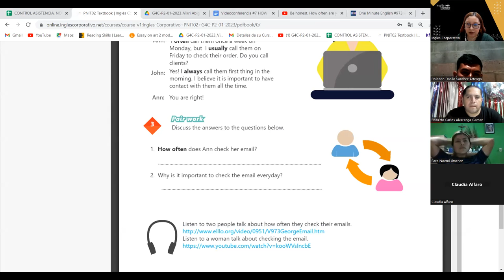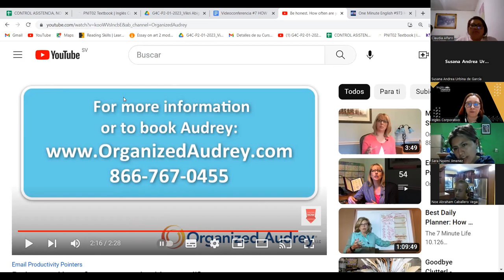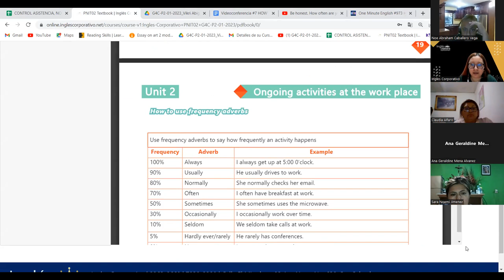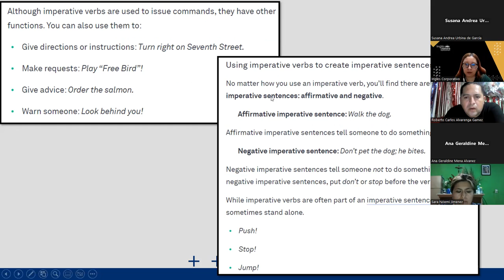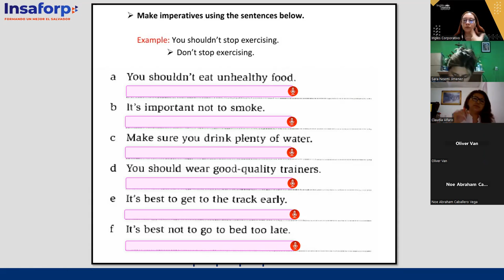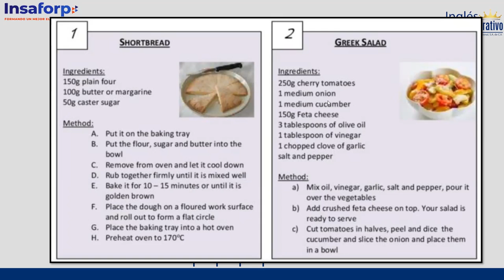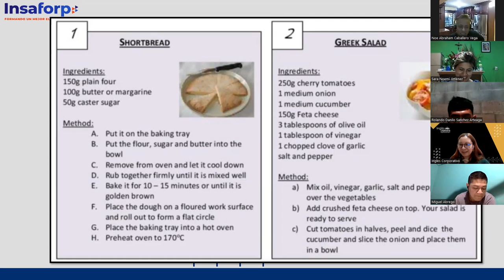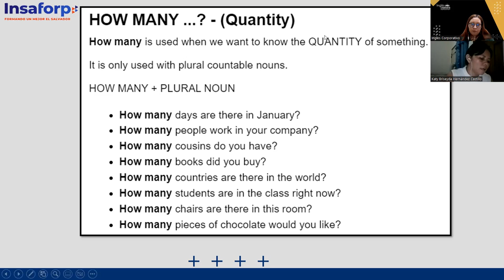SESION 07- 02-02-23 - 29750-8048-0008/2023- AREVALO - HOW TO USE IMPERATIVES